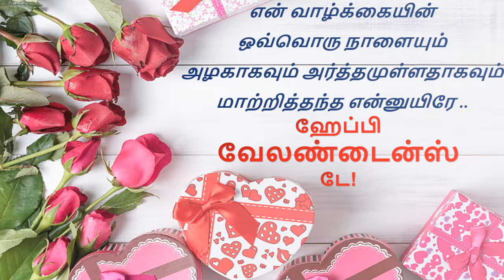Happy Valentine's Day Whatsapp Status Tamil |Happy Valentine's Day 2025|Valentines Day Status Tamil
Happy Valentines Day Whatsapp Status Tamil|Happy Valentines Day 2025|Valentines Day Status Tamil|இனிய காதலர் தினம்
நல்வாழ்த்துக்கள்| காதலர் தினம் வாழ்த்துக்கள்|Happy Valentines Day Song Status

இனிய காதலர் தினம் நல்வாழ்த்துக்கள்..
Happy Valentines Day Wishes and Greetings in tamil
ஹேப்பி வேலண்டைன்ஸ் டே!

14 february status
14 february valentine's day
14 february ko kya hai
14 february
14 feb